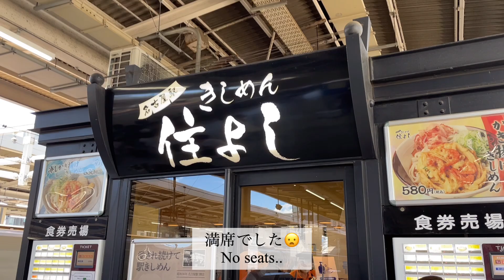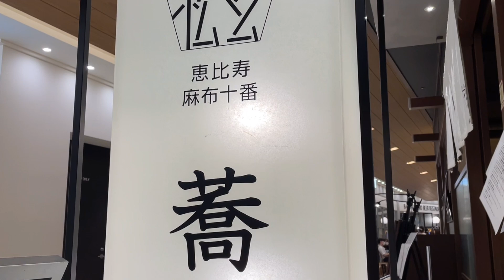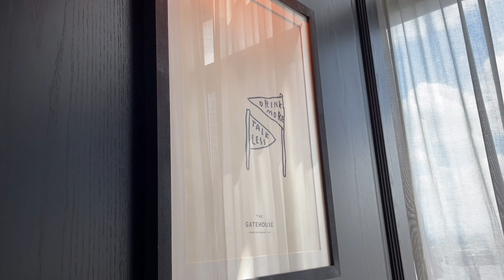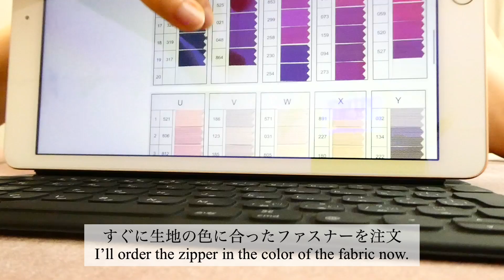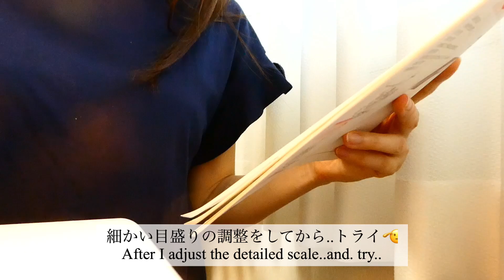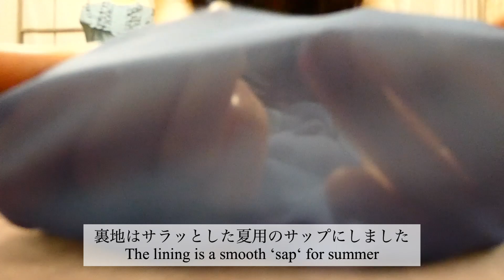名古屋で買った布でワンピースを作る日常vlog👗きしめんとひつまぶしにすだち蕎麦/夏のイルミネーション🍜新しいおにぎりを作って食べる甲子園が楽しかったお家時間🏠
私が大好きな大塚屋の名古屋の本店に行ってきました。そこで買ったアイロンが必要ないであろうポリエステル生地でワンピースを作りました☺️
I went to the Nagoya store of Otsukaya, which I love. So I made a dress with the fabric that would not need the iron…

目次）
00:00  姫路から名古屋へ行く
03:07  なばなの里のイルミネーション
03:56  名古屋ご飯をホテルで食べる
05:41   ワンピース作りスタート